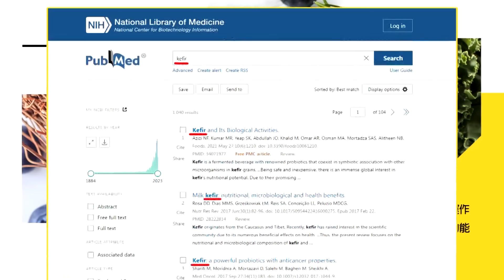"親美"就出局 東協"親中"新風向 俄外長抵中會王毅 5月"習普會"?|cti talk網路論壇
主講人：
孫文學校總校長 張亞中
前陸委會副主委 趙建民
政大外交系教授 黃奎博